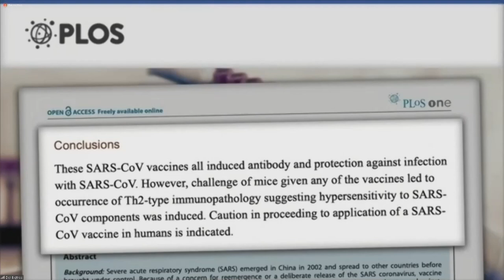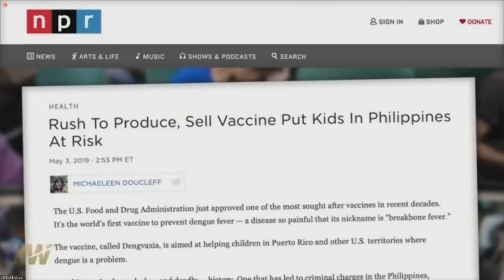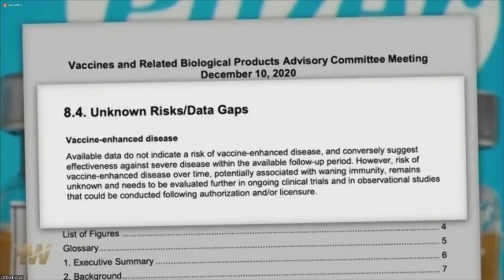Senator Sanders' "Let's Be Clear" Podcast - Episode #6 - Is the COVID-19 Vaccine Safe?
Join Senator James Sanders Jr. for an informational podcast on the COVID-19 vaccine as we hear from medical experts and opponents during this important discussion in which we examine how the vaccine works, whether the vaccine is safe, were trial tests rushed, should taking the vaccine be mandated by law, could we face unknown side effects years from now, what are the alternatives, and so much more.

It is important to note, that as of this post, the vaccine is temporarily unavailable in New York State.

Our Guests are:

Dr. Gbenga Ogedegbe, Professor and Director, Division of Health & Behavior Department of Population Health, NYU Langone Medical Center

Dr. Donald Morrish, Chief Medical Officer, St. John’s Episcopal Hospital

Karen Muir, Director of Pharmacy, St. John’s Episcopal Hospital

Barbara Loe Fisher, Co-founder & President, National Vaccine Information Center (NVIC)

Del Bigtree - CEO of Informed Consent Action Network (ICAN), host of 'HighWire' with Del Bigtree, Producer of Vaxxed: From Cover-Up To Catastrophe, and former Emmy winning producer of the TV show, The Doctors